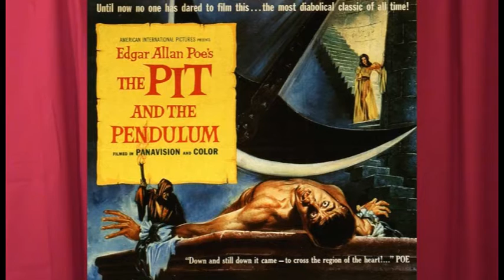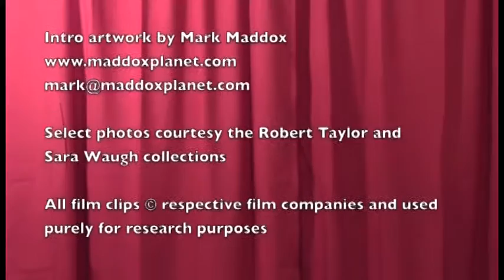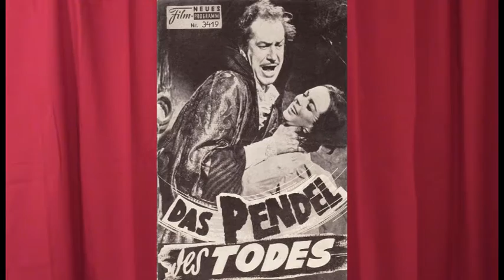The Fantastic Films of Vincent Price #46 - The Pit and the Pendulum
In this episode Dr. Gangrene takes a look at the 1961 film The Pit and the Pendulum. Directed by Roger Corman, it stars Price as Nicholas Medina, who lives in a gloomy seaside castle. A man named Francis Bernard visits the castle to investigate the death of his sister, Price's wife Elizabeth, played by Barbara Steele. Is she truly dead, how did she die, and what is the secret of the torture chamber in the basement of the castle?
About this series:
Dr. Gangrene, Physician of Fright and Award-winning Nashville-based TV Horror Host explores the films of the merchant of menace, Vincent Price, in chronological order from first to last, approaching them from a scholarly perspective, offering commentary, review and criticism.